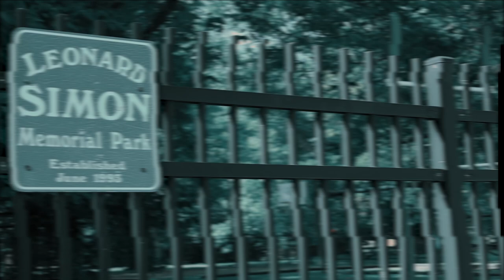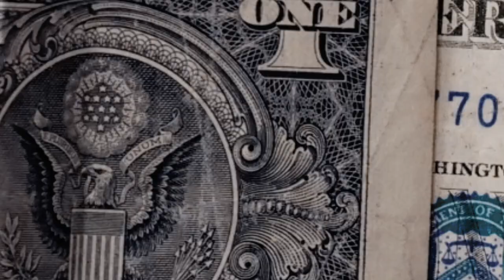JReckless- Stay In My Lane (Prod. BankzBeatz) (Dir. By Creative Eye Productions)